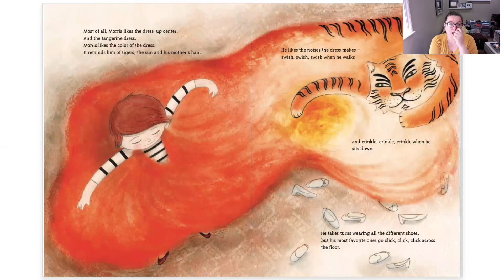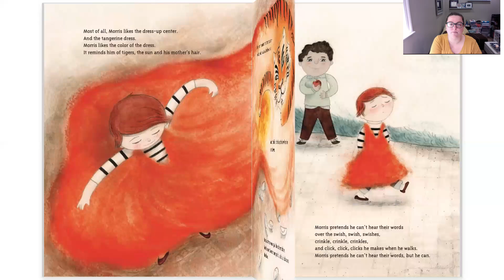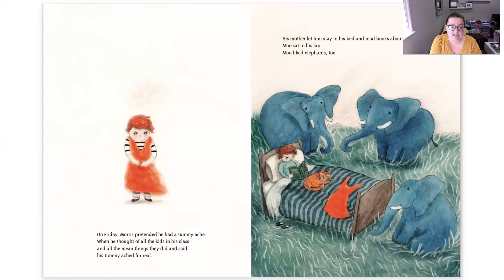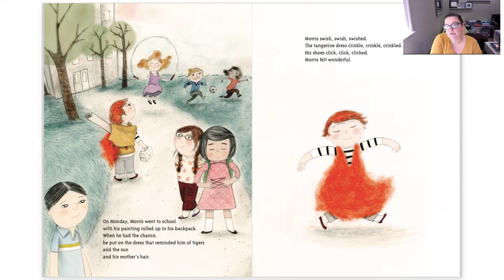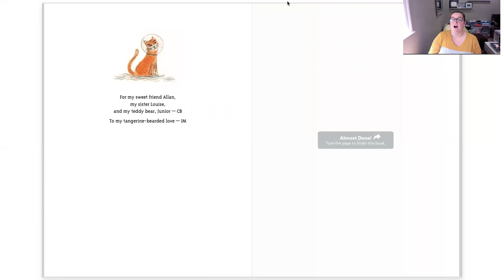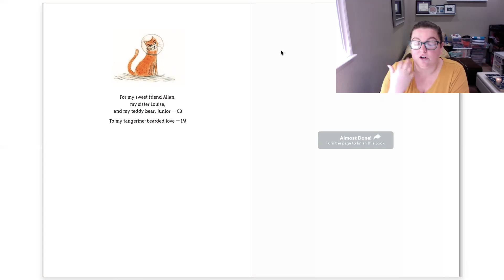Storytime with Ms. Stacy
Join me as I read a wonderful book about being true to yourself.